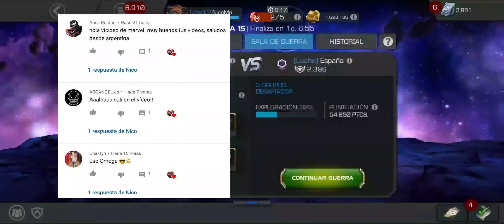ULTIMA - Guerra de Alianza: JMG11 vs LUCHA (Camino 02) Temporada 15 | Marvel Contest of Champions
● Los 10 primeros comentarios serán mencionados en el proximo video de Guerra Viciosos de Marvel 👍🙋🏻‍♂️👨‍💻😹👊
● Esta guerra a sido un poco complicado y averigüen si ganamos o perdemos 😹😹🙋🏻‍♂️
● Espero que les ayuda el video cuando vayan por esos caminos y nodos.
● Se pueden subscribir y darle un súper Like Aspirantes 🙋🏻‍♂️👍👍👍👍👊

Guerra de alianza Marvel Batalla de Superheroes,
cristales 6,
cristales 5,
Cristales 4,
MCOC,
IRRECLAMABLE ,
IRRECLAMBLE SUPERMISSION,
IRRECLAMABLE MCOC,
Guerra de Alianza Temporada 15,
AQ,
Laberinto de leyendas Marvel Contest of Champions,
Reyno de Leyendas 100% Marvel Contest of Champions,
maze of legends,
mejores Sinergias MCOC,
Sinergia Marvel Batalla de Superheroes,
Synergy Marvel Contest of Champions 2019,
Synergy Marvel Contest of Champions 2020,
Entrada al laberinto Marvel Batalla de Superheroes,
legend maze entry Marvel Contest of Champions